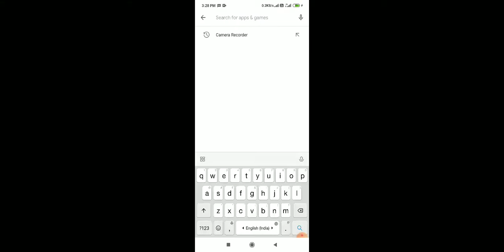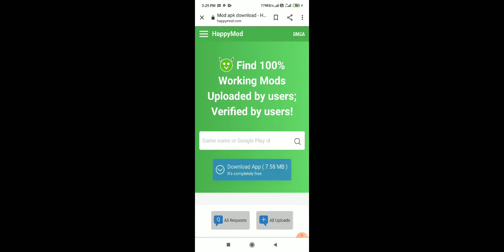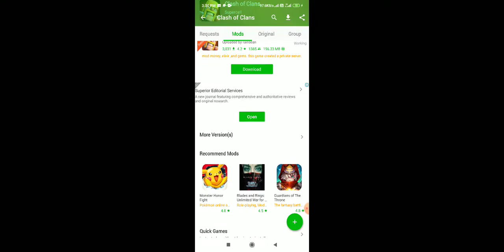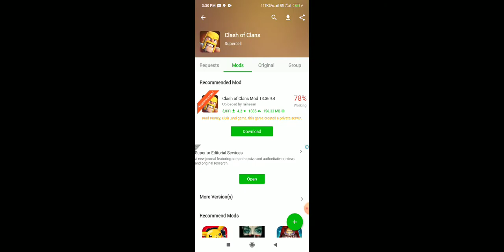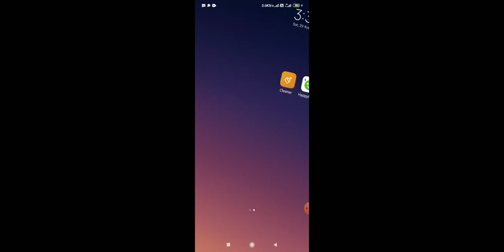Download private server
English video highest and how to download private server in the happy mobile